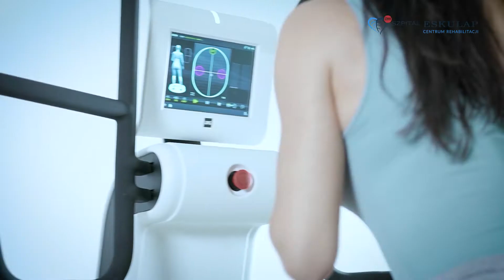Postawimy cię na nogi - nowoczesna rehabilitacja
Jesteś w Centrum!

Nasza motto to:
✔️Wyjątkowi specjaliści
✔️Nadzwyczajna opieka
✔️Innowacyjne metody